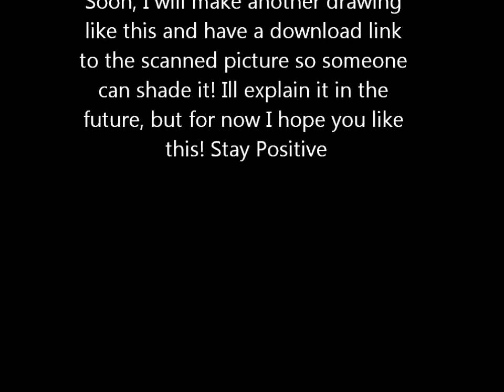Drawing Saeko from High School of the Dead